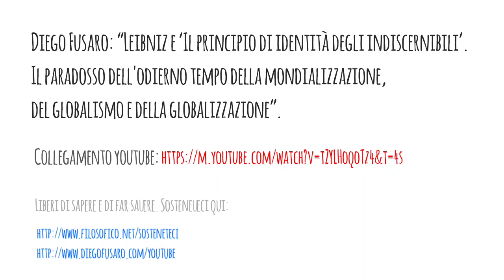DIEGO FUSARO: Omologati e senza identità. La globalizzazione spiegata con Leibniz